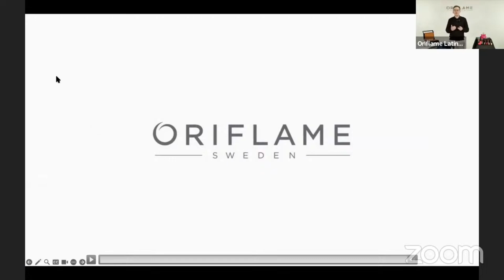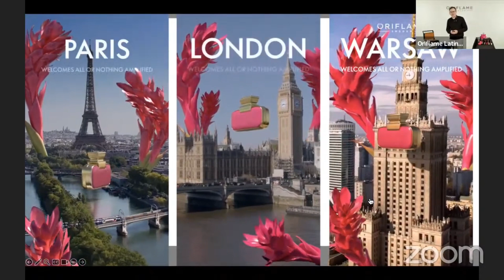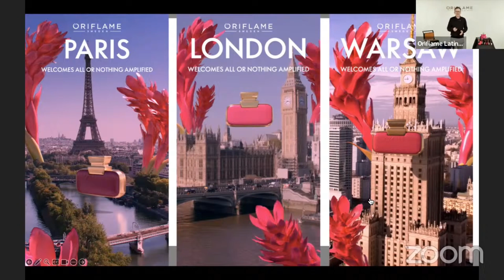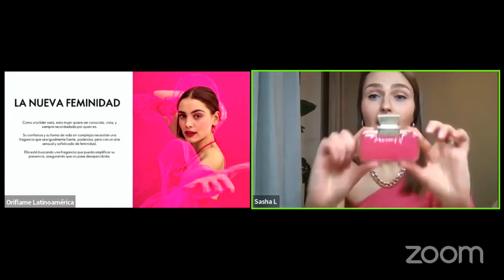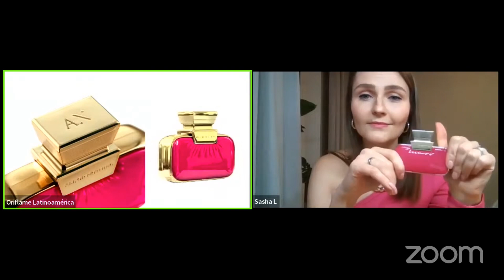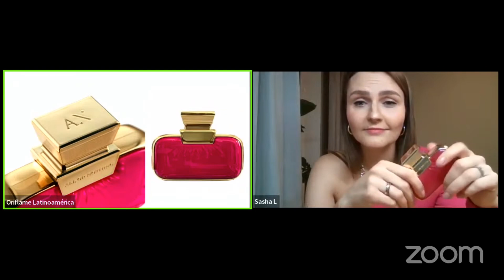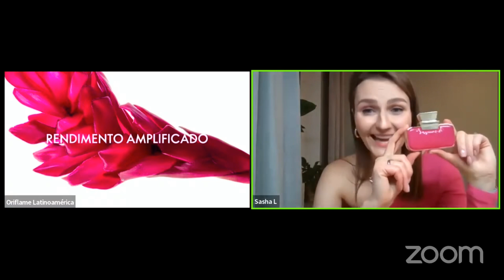Perfume All for Nothing ORIFLAME | Lanzamiento Campaña 17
Explicación de nuevo perfume All for Nothing de ORIFLAME